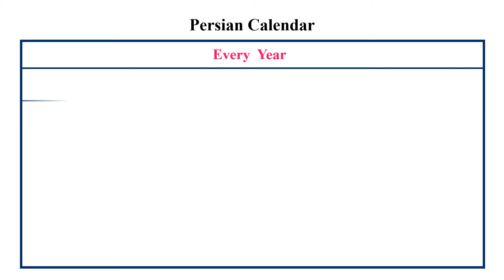Nowruz Celebrate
Nowruz is the Iranian or Persian New Year; celebrated by various ethnic groups worldwide that started as a Zoroastrian celebration. It is a festival based on the Iranian Solar Calendar, on the spring equinox —on or around 21 March on the Gregorian calendar. it has been celebrated by diverse communities for over 3,000 years in Western Asia, Central Asia, the South Caucasus, the Black Sea Basin, the Balkans, and South Asia. Presently, while it is largely a secular holiday for most celebrants and enjoyed by people of several different faiths and backgrounds, Nowruz remains a holy day for Zoroastrians, Bahaei, and some Muslim communities.
As the spring equinox, Nowruz marks the beginning of Spring in the Northern Hemisphere i.e. the moment at which the Sun crosses the celestial equator and equalizes night and day is calculated exactly every year. Traditional customs of Nowruz include Fire and Water, ritual dances, gift exchanges, reciting poetry, symbolic objects and more; these customs differ between the diverse peoples and countries that celebrate the festival.